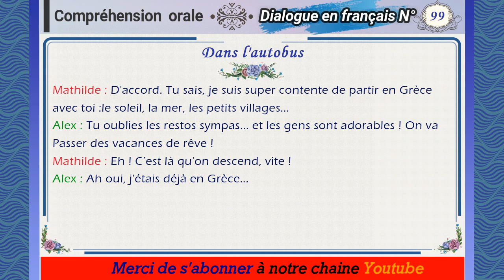dialogue en français N° 99